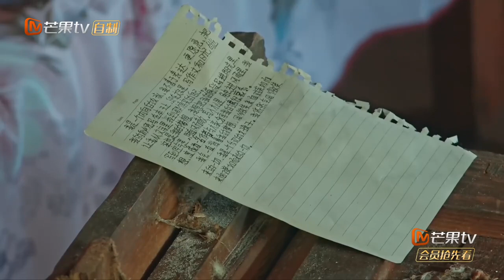《2017变形计》精彩看点：凌明乾一件衣服抵农村一年收入 得知真相的小凌眼泪掉下来 X-Change2017 【湖南卫视官方频道】